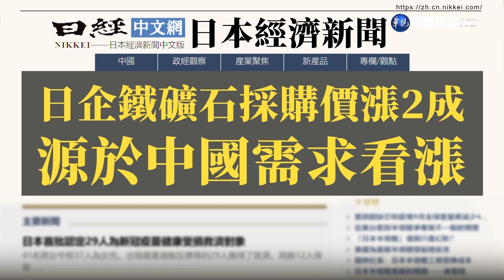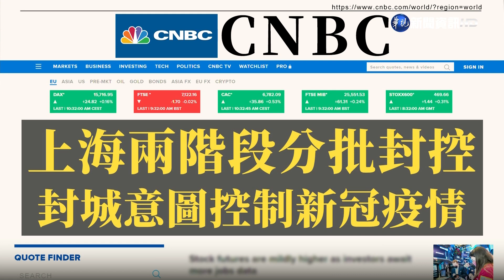國際趨勢反全球化 福斯汽車應變縮短供應鏈｜當國際遇見財經｜華視新聞 20220328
華爾街日報
國際趨勢反全球化 福斯汽車應變縮短供應鏈
德國福斯汽車多年來已發展成一個成功的跨國企業。但因烏俄戰爭、新冠疫情與貿易爭端，掀起 反全球化的浪潮。福斯汽車決定改弦易轍，縮短供應鏈、不再聚焦中國，並決定加重在美投資的幅度。

日企鐵礦石採購價漲2成  源於中國需求看漲
日本高爐企業主要原料鐵礦石、從2021年11月的每噸87.20美元、漲到2022年2月的每噸153.75美元。漲價原因是：預期今年秋季中國的黨代會可能啟動基礎設施投資，屆時鐵礦石消費將維持強勁，連帶推動鐵礦石的價格。

CNBC
上海兩階段分批封控 封城意圖控制新冠疫情
擁有2600萬人口的中國上海市，為了控制新冠疫情，下令半封城，分批封控，從週一到週五上 午進行大規模病毒篩檢。但為港口與機場維持24小時運作，確保維持經濟成長。